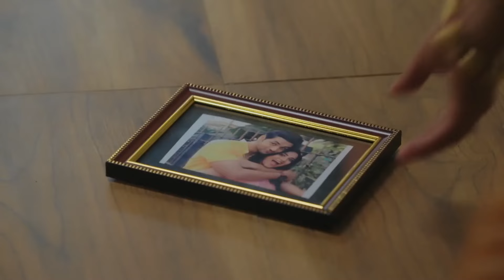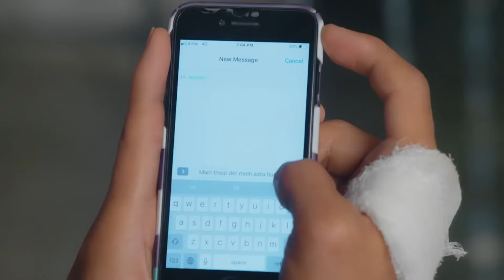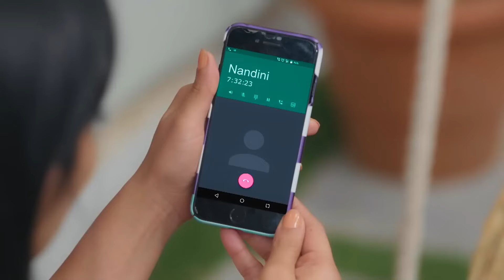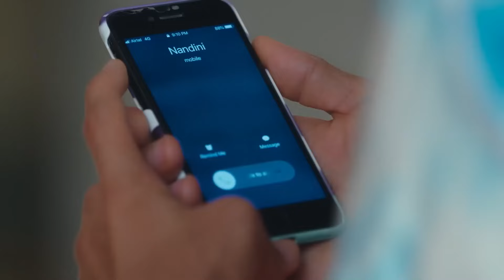سلسلة العلاقات المتغيرة الحلقة .46 | Silsila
زوجتُه ما زالت تشعر بالحزن لما حدث مع زوجها. إنها امرأة رحيمة تحب زوجها رغم وجود امرأة أخرى في حياته.

Silsila Badalte Rishton Ka :اسم المسلسل
مخرج: رافي بهوشان
النوع: رومنسي ، دراما
الممثلين: شاكتي أرورا، دراشتي دهامي، أديتي شارما، أبهيناف شوكلا، بريا